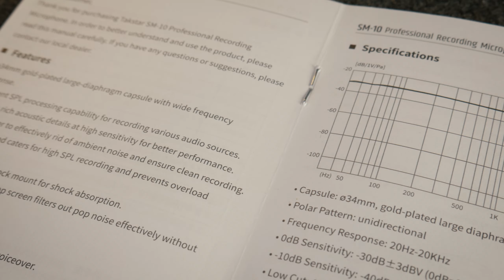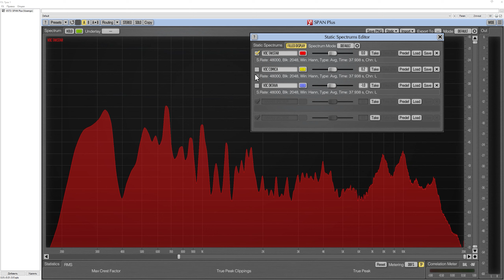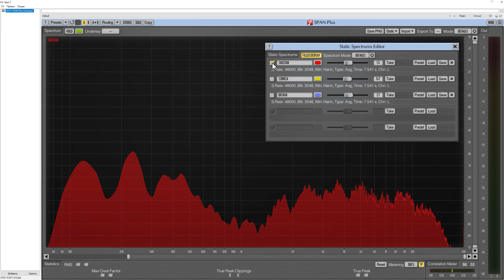БЮДЖЕТНЫЙ КОРОЛЬ - Новый конденсаторный студийный микрофон TAKSTAR SM-10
Сегодня мы послушаем, протестируем, и сравним новый студийный микрофон TAKSTAR SM-10. Так ли он хорош за свою скромную стоимость? В ролике будет сравнение с Comica STM-01 и Октава МК-117.

00:00 - Вступление
00:33 - Обзор Takstar SM-10, распаковка, комплектация
03:33 - Тест звучания Takstar SM-10, хатактеристики
09:06 - Сравнение Takstar SM-10 и Октава МК-117
10:33 - Сравнение Takstar SM-10 и Comica STM-01
12:28 - Тест Takstar SM-10 на вокале
13:59 - Выводы